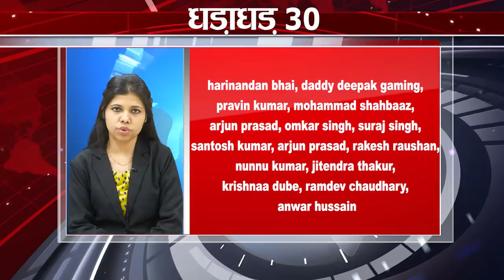Get Top 30 breaking news,Bihar news,Aaj ki taja khabar India/Bharat news,Non stop,Fatafat khabren